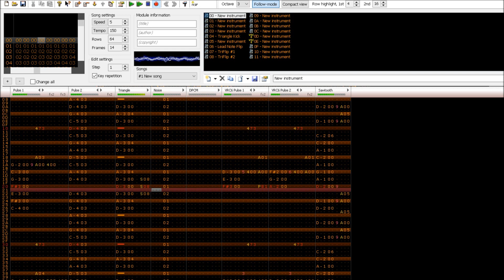Mega Man 5 — Charge Man's Stage (Famitracker VRC6)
My favorite Robot Master in the Classic series! He's got a pretty rockin' theme, too.

Before I get any "the loop is incorrect!" comments, the Gameboy version does loop back to the intro. That and I just wanted to hear the whistle again :x

I don't know if I'll cover all of MM5 at this point, but it is a possibility...